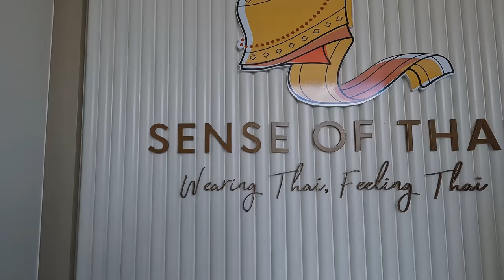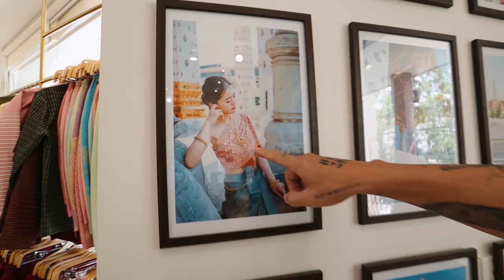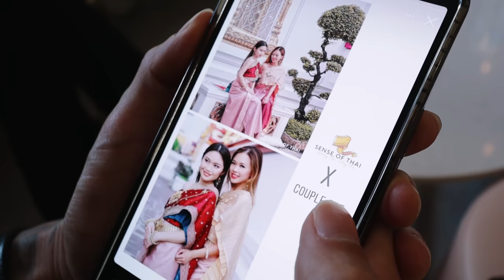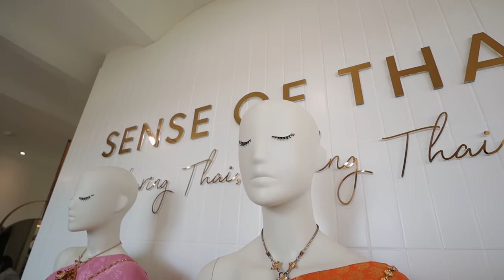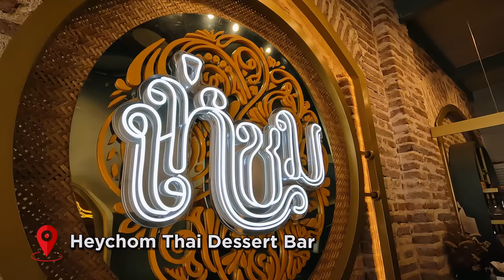🇹🇭 Experience BANGKOK the Old-Fashioned Way (Thailand's Newest Trend)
What an experience it was to explore Bangkok the old-fashioned way! We joined in on Thailand's newest trend and dressed up in traditional Thai costumes to explore the beautiful temples in Bangkok and tried some ancient Thai sweets. Maybe this is something fun and unique to add to your list for your next visit to Bangkok!

Video Breakdown by Chapters:
0:00 - Intro
0:40 - Let's dress up!
6:30 - Trying traditional Thai sweets
10:27 - Exploring Bangkok temples
13:59 - Bloopers